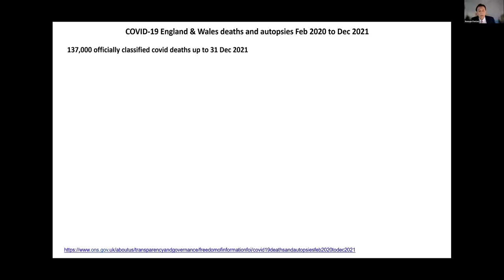Officially classified covid deaths (England & Wales) Feb 2020 - Dec 2021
How many of these deaths had covid listed as sole cause on death certificate? This is a very short extract from a presentation by Norman Fenton to the PANDA Open Science Meeting on 7 December 2022